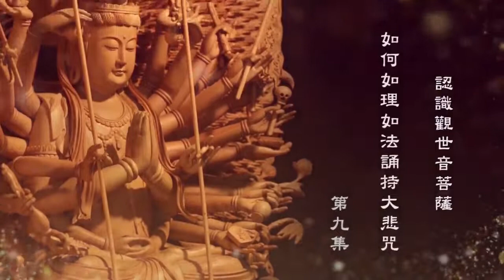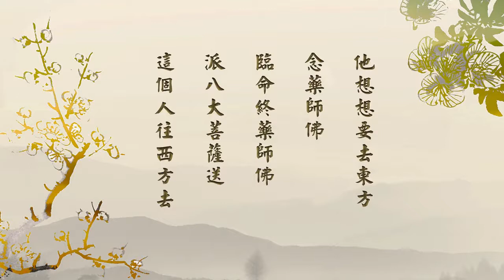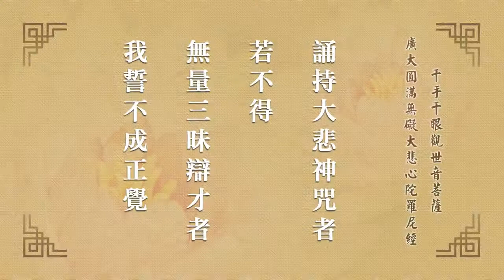09 認識觀世音菩薩．如何如理如法誦持大悲咒 悟道法師